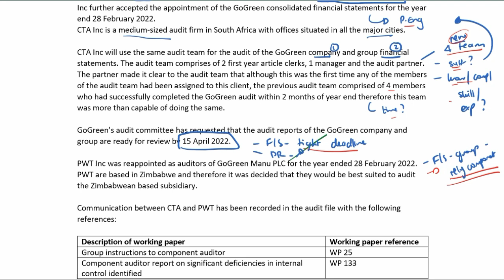GoGreen - Part 5: Required 2 continued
In this video Candice De Nobrega CA(SA) works through a Mock Test showing you how to apply the principles of the ISA's on pre-engagement and planning the audit practically. For a copy of the Mock Test, follow this